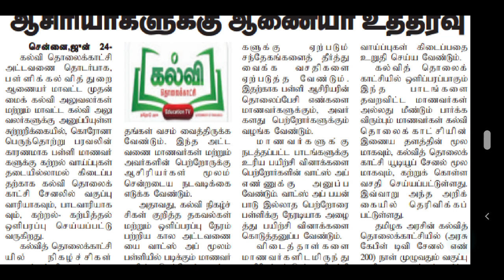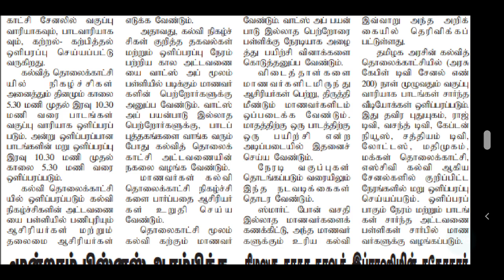TRB | TET | TN TET | PG TRB | TEACHER RECRUITMENT BOARD LATEST OFFICIAL UPDATES | SPECIAL TEACHERS